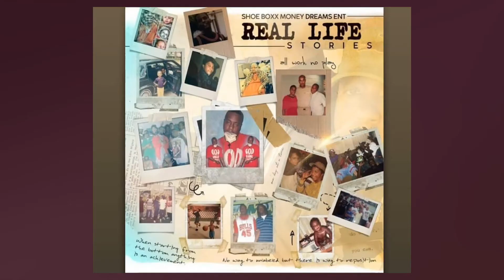Mr Chris - Without A Trace (Studio performance)